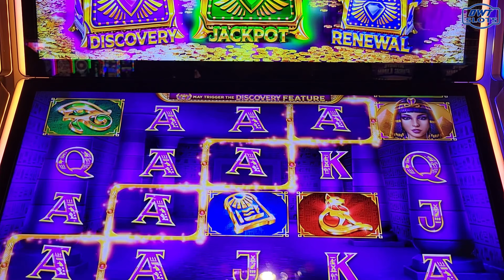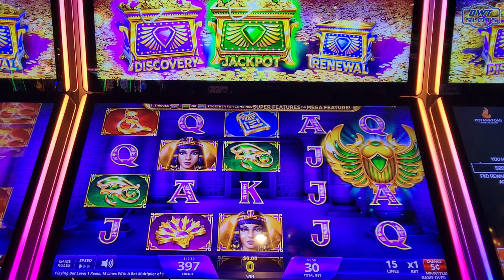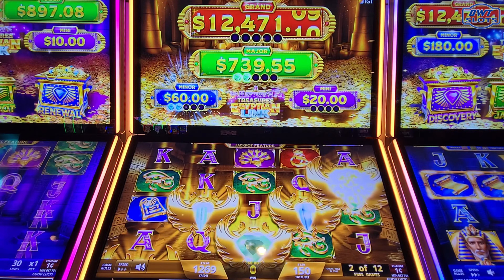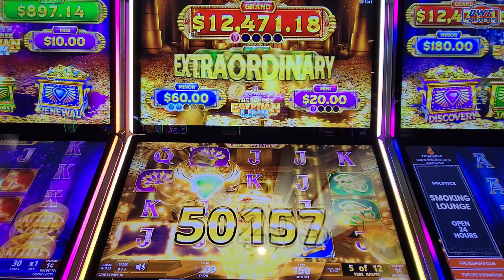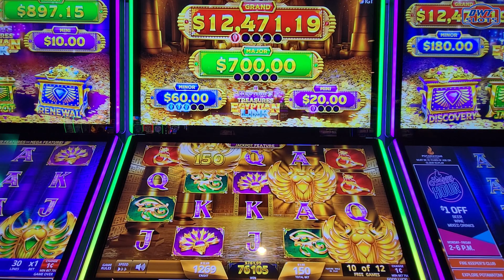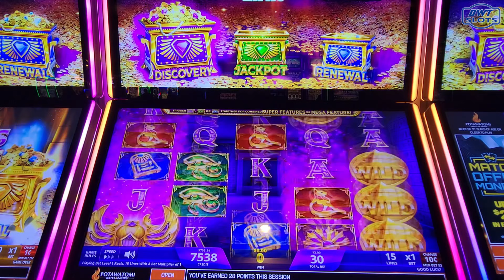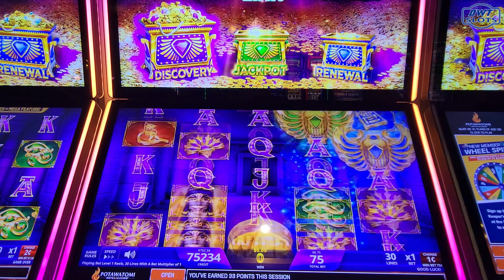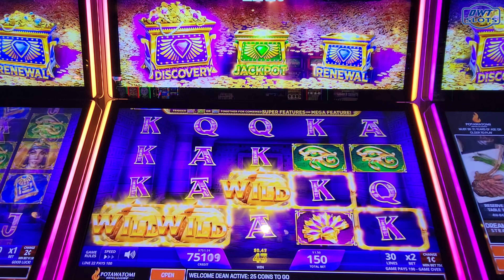I won a Big Progressive on a Jackpot Bonus! Playing Egyptian link!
I Post videos Daily of me playing slots at a reel casino TIME:  11am (ET) 10am (CT) 8am (PT)

MY LOCAL CASINO IS 🔥Potawatomi Hotel & Casino, Milwaukee, Wisconsin
             🪙The Temporary by American Place, Waukegan, IL
              🦅Ho-Chunk Gaming, Madison Wisconsin
"Occasionally during the year, I will go to other casinos & Las Vegas"

This is an entertainment channel and videos are intended for 18+ only.

If you have troubles with gambling, visit NCPGambling.org in the US or look up your local branch.